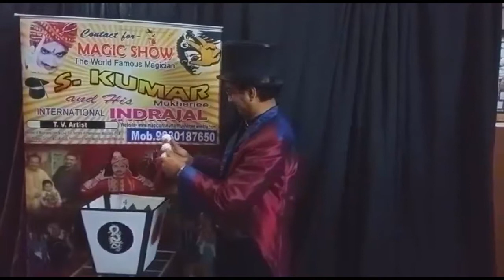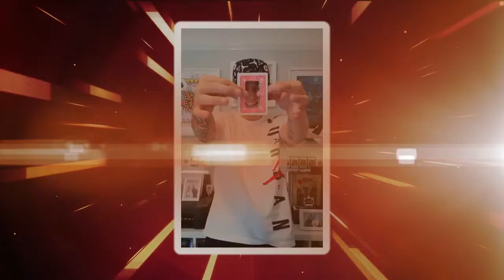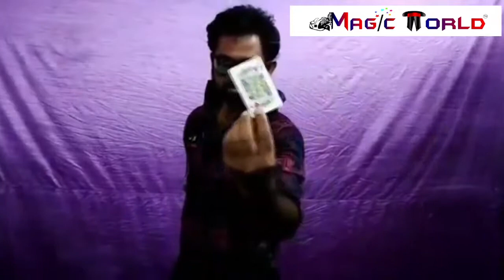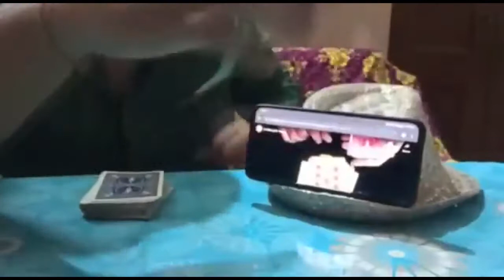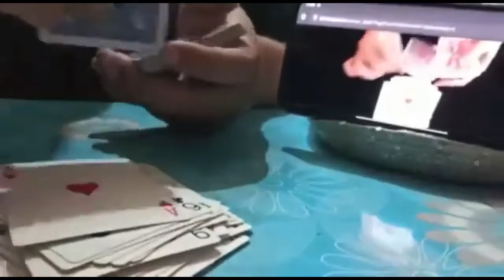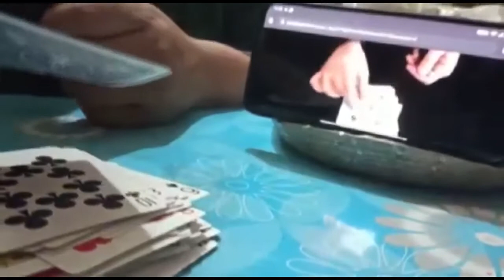ONLINE MAGIC SHOW | EPISODE-8 | WORLD’S GREAT MAGICIANS | MAGIC OF INDIAN ARMY | TO JOIN 9239020868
LIST OF THE PERFORMERS

(1)Tim Eliss
Australia

(2)Mhelly
Mumbai,India

(3)S Kumar Mukherjee
Kolkata,India

(4)Stevo Watson
Darlington,UK

(5)Magician John
Ranaghat,India

(6)Magician Dipak
Kolkata,India

(7)Arif Gurbanov
Turkey

(8)Magician Zenia
Mumbai,India

(9)Santosh
Orissa,India

(10)Anton Jung
Holland,Netherlands

(11)Subhayan Sikdar
Kolkata,India

(12)Veer
Gaya, India

(13)Anuska Sarkar
Garia, Kolkata, India

(14)Ray the Wonder
Kolkata,India

(15)Deanna Congo
D C Magic Girl
Massachusetts, US

(16)Anchor Magician A.Sarkar
Kolkata, India

To Participate in this show, send short video of maximum 4mins. That video must not be published in any social media before. Take the video in landscape position with proper light & before proper background. Try to perform an unique Magic trick.